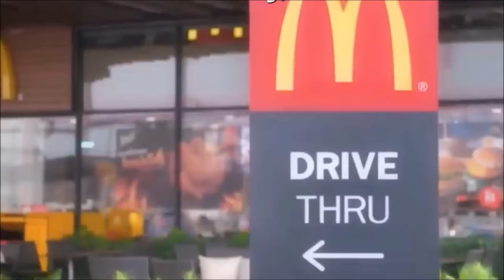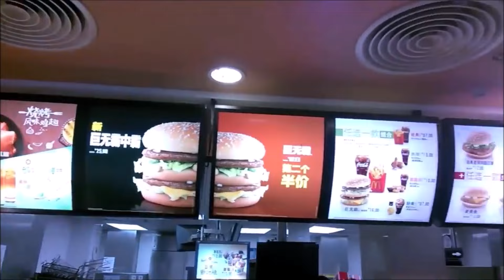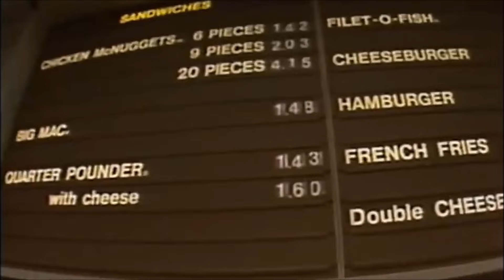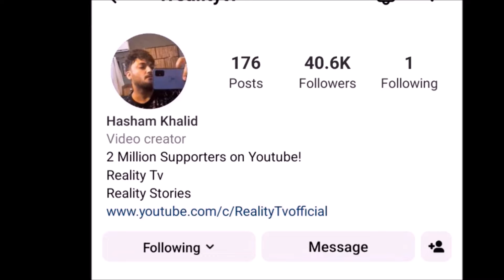Mcdonald's Clown - Es ke Sath Kya Hwa ?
Ronald Mcdonald is a famous Clown Character used by Mcdonald's over the period of long time. It was once face of this company. In this Video you will get to know the Story behind this famous Character.